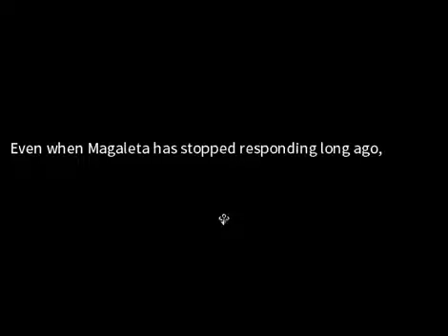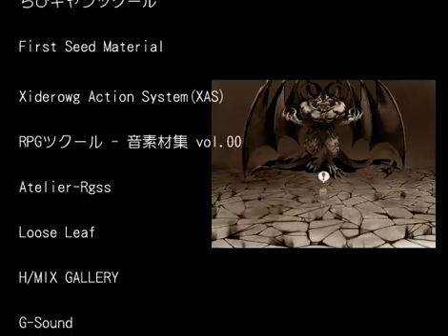Eternal Senia Last Boss